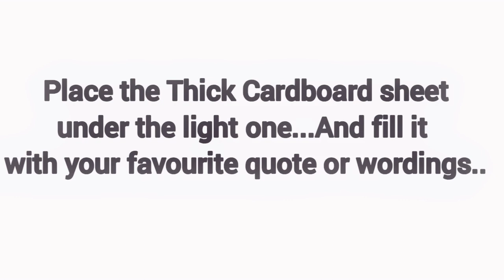Simple way to decorate your Home | Ur's Butta Bomma...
Stay positive.. work hard..